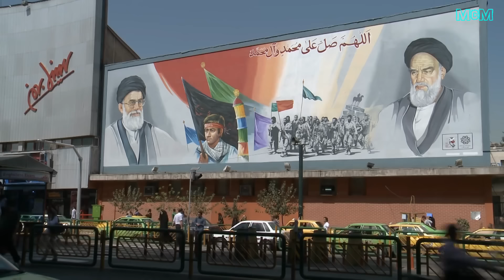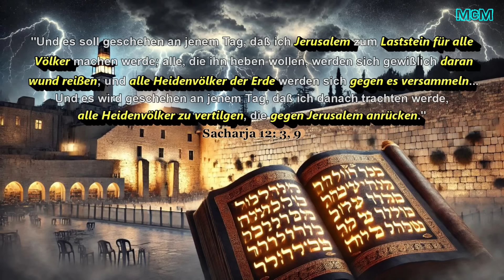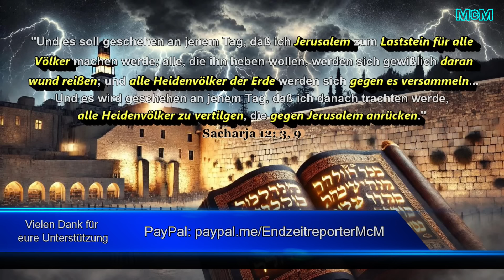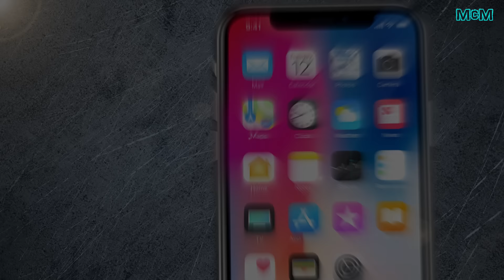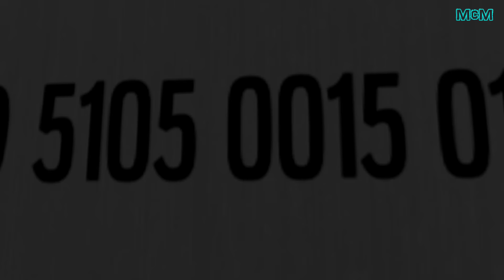Endzeit-News ➤ China gegen Israel | Das Gericht Gottes im Tal Josaphat